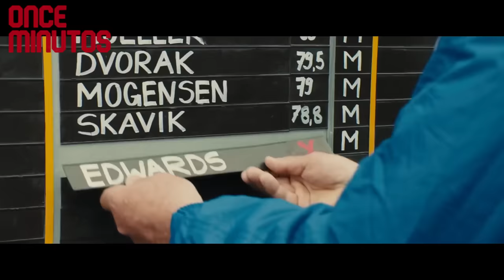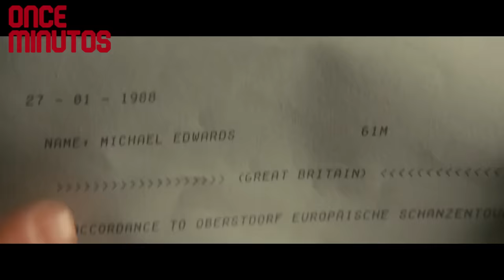🤬Como el PEOR ATLETA del MUNDO llego a las OLIMPIADAS 1988 * HECHOS REALES I🔴 RESUMEN VOLANDO ALTO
Michael `Eddie` Edwards es un inusual pero valeroso saltador de esquí británico que nunca dejó de creer en sí mismo a pesar de la descalificación de todo un país. Con la ayuda de un entrenador rebelde y carismático, Eddie se enfrenta a las instituciones y, en el proceso, se gana el corazón de los aficionados de todo el mundo cuando hace una aparición histórica e increíble en los Juegos Olímpicos de Invierno de Calgary 1988.